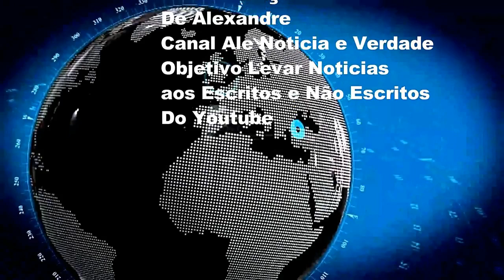Estacionamento Irregular e a Infração Mais Cometida No Rio Aponta Guarda Municipal